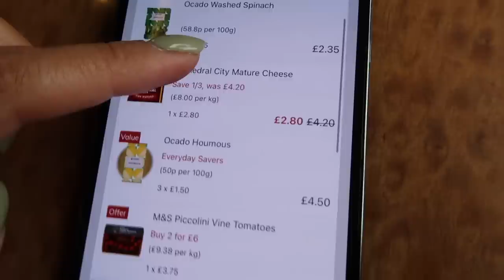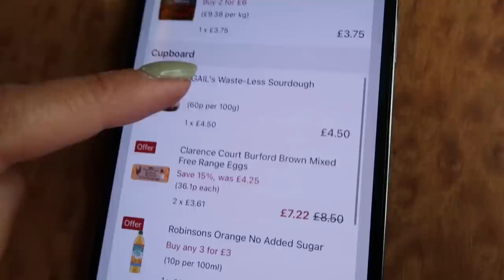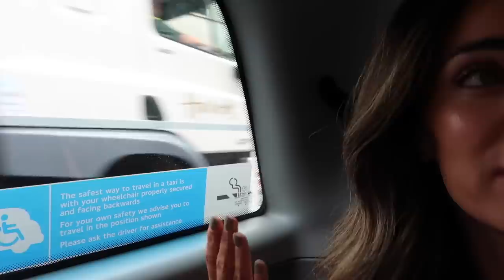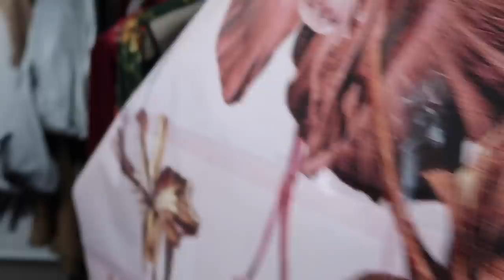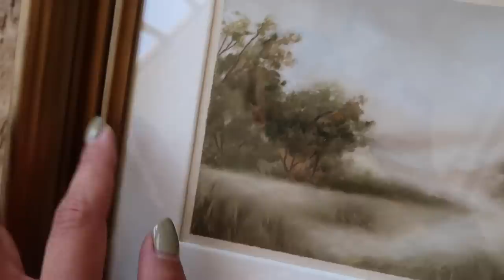ONLINE SHOP WITH ME & REAL TIME HAUL | Lydia Elise Millen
ONLINE SHOP WITH ME & REAL TIME HAUL

AD - This video contains an integrated paid for partnership with Ocado

TOWCESTER
NN12 9BU

FEATURED PRODUCTS
K18 HAIR CONDITIONER
SERGE LUTENS FRAGRANCE
D&G NATURAL MATTE FOUNDATION
Karen Millen COLLECTIONS - COMING SOON
DAYLESFORD HORSERADISH
M&S MADAGASCAN VANILLA YOGHURT
DAYLESFORD ROAST TOMATO SOUP
4 ANGUS BEEF BURGERS
PASTA EVANGELISTS REGINETTE
TILDA RICE
DAYLESFORD CHOCOLATE HAZELNUT BUTTER
DELICIOUSLY ELLA NUTTY GRANOLA
DELICIOUSLY ELLA BALLS
GAILS WASTELESS SOURDOUGH
OVEN GLOVE
DOG POO BAGS
CARROT DOG TOY
THE GREEN PEOPLE DEODORANT
ST TROPEZ EXPRESS MOUSSE
EVOLVE NOURISHING HAIR ELIZIR
NEALS YARD HANDWASH
DAYLESFORD CANDLES
DOUGH-CHI BIRTHDAY CAKE BALLS
HERBS DE PROVENCE
ICED FACIAL ROLLER
PAW BUTTER
WHAT I'M WEARING
OUTFIT ONE-

OUTFIT TWO -

OUTFIT SIX -

MUSIC